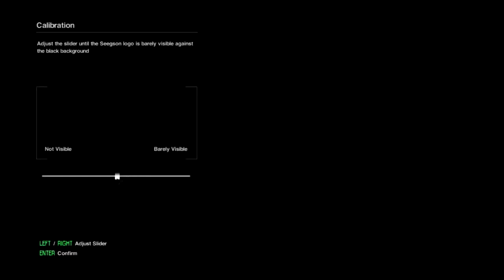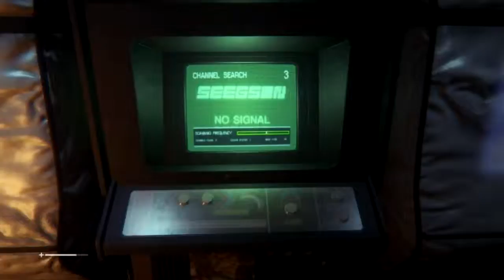Alien: Isolation : Part 1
Today I play another scary game, this one happens to be really fucking good. Enjoy.